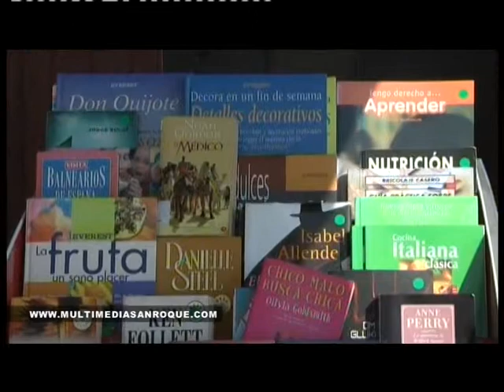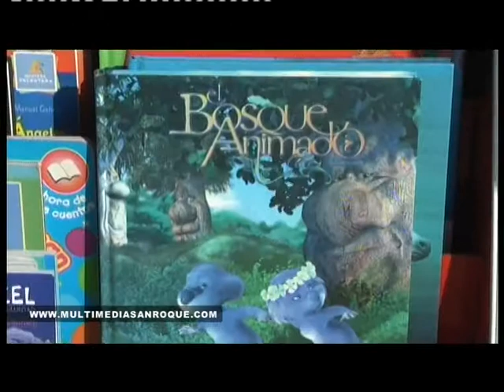BIBLIOTECA MOVIL 22JULIO13